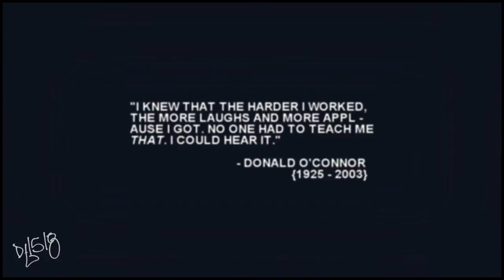Donald O'Connor; i can't quit you [a tribute]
HD Please!

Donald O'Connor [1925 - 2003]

"It's my great pleasure, to present a young man who started in vaudeville at the age of two [...] and went on to make some of the most memorable musicals ever put on the screen. One of your favorite stars and, certainly one of mine, he proves that, we Irish, also have rhythm -Donald O'Connor!"

- Gene Kelly
Because I will forever love this man. He was so talented and special, and he never saw it in himself. Every time I'm unhappy, I just watch one of his movies and it makes me feel so much better. He brought so much joy, and he deserves to be remembered as one of the top entertainers (and human beings) of all time! I will always miss him.

-Rinette